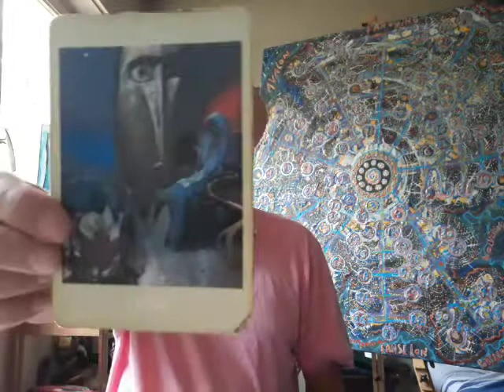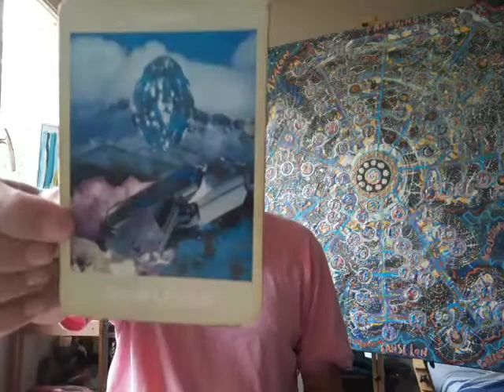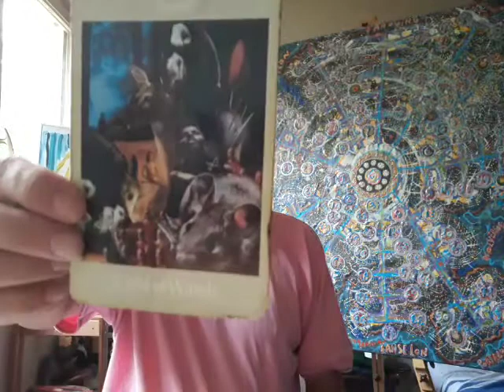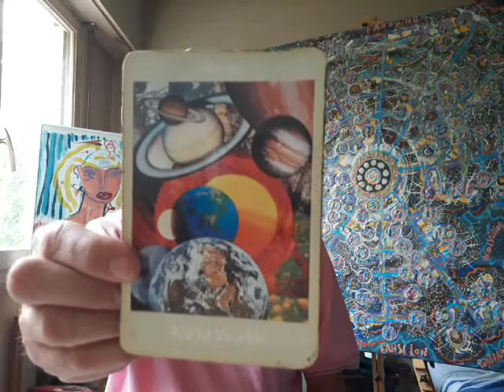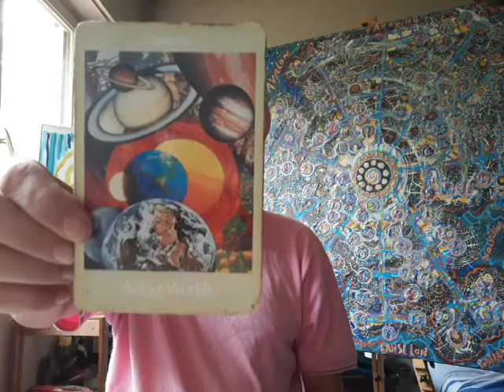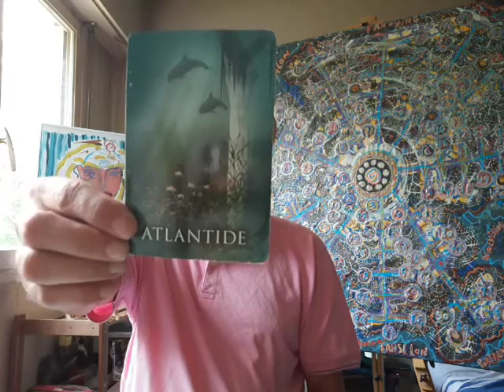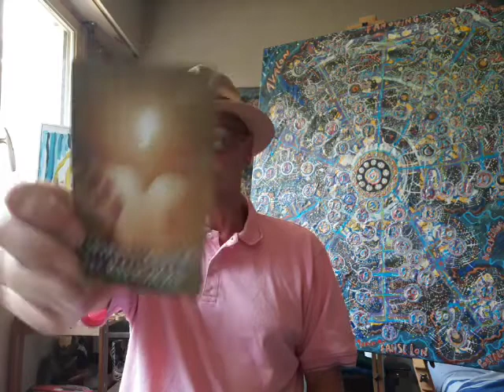PREDICTIONS POUR SEPTEMBRE 2019 (Tarot du Voyageur) 💜 LA PAIX ET L'HARMONIE 🌏 Art & Chanson 🎵